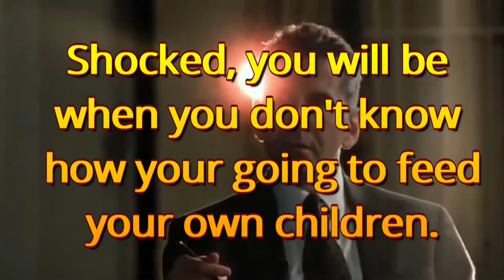What do we do if we lose the election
BMG is doing all it can to rekindle that flame that flickers in your heart for stars and songs like this. Let us know if you have something in mind that you would like to see us do, in a style all our own, here on YouTube...xoxoxo